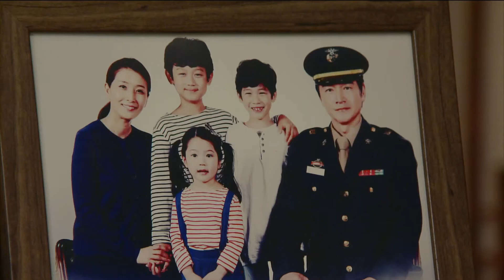[A Daughter Just Like You] 딱 너 같은 딸 2회 - Jeong Bo-seok family 20150519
Jeong Bo-seok family